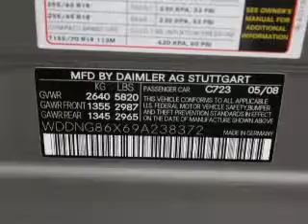2009 Mercedes-Benz S-Class - Columbus OH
Year: 2009
Make: Mercedes-Benz
Model: S-Class
Trim: S550 4MATIC
Engine: 5.5 liter 8 cylinder 32 valve
Transmission: 7-Speed Automatic
Color: Pewter
Mileage: 38887
Address:
6350 Perimeter Loop Rd